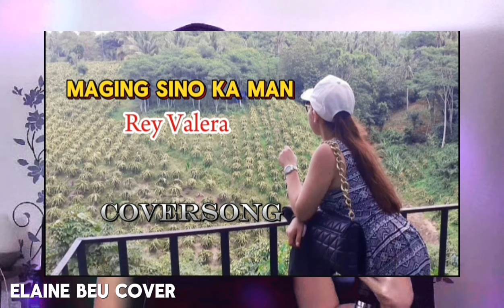MAGING SINO KA MAN cover | Rey Valera | female version